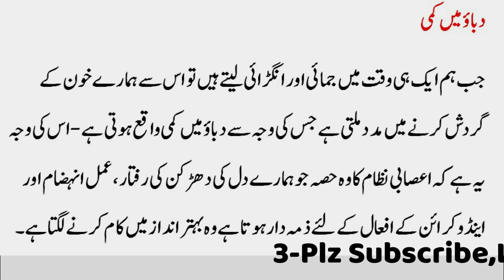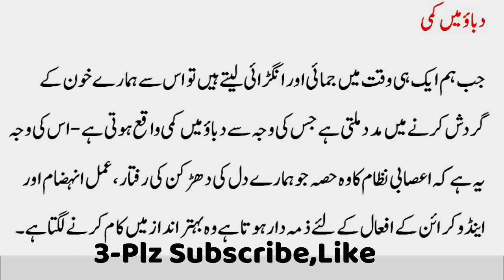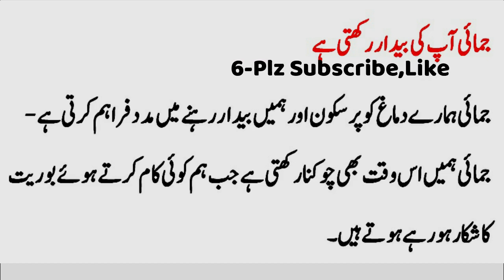Do you get up in the morning and take a nap? If not here's a new product just for you in Urdu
In This Video I will Show You Do you get up in the morning and take a nap? If not here's a new product just for you!
The alarm tells us to get up in the morning but it does not wake up our body, and the work of waking up the body is waking up and freezing. You may not pay much attention to these two processes because they are common. But these 2 actions give our body a lot more than just waking up.

1.The muscles get better with the fingers
When we sleep, our muscles relax. But as we get older, these muscles slowly begin to return to their normal state. For just a moment, the thigh muscles will be released from their resting place, so that they can work in their proper position. This process will help us move.

2.Pressure reduction
When we eat and drink at the same time, it helps our blood to circulate, which in turn lowers the pressure - because the part of the nervous system that beats our heart Responsible for speed, digestion and endocrine functions. It seems to work better.

3.Eliminate body stiffness and stiffness
Spending too much time in the same position can affect our body and cause stiffness and stiffness. When we take a nap after waking up, it activates the joints and muscles, which helps to maintain a wide range of dynamic activities.

4.Helping the brain send strong signals to muscles
The limbs help to re-establish the connection between the brain and the muscles. This means that when we get limbs, our brain sends strong signals to our muscles. After which the brain begins to provide adequate help in performing various tasks.

5.Jamai keeps you awake
Jamai calms our minds and helps us stay awake - Jamai keeps us alert even when we are getting bored while doing something.

Do you get up in the morning and take a nap? If not here's a new product just for you!